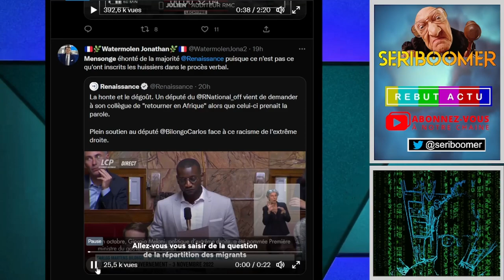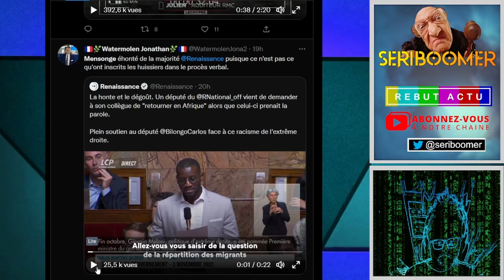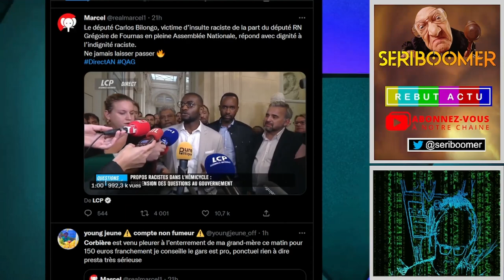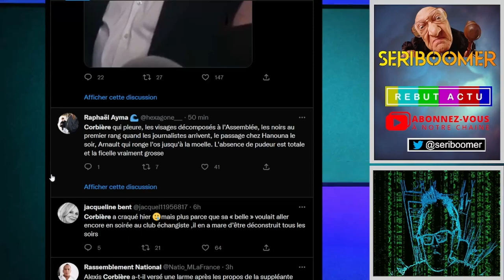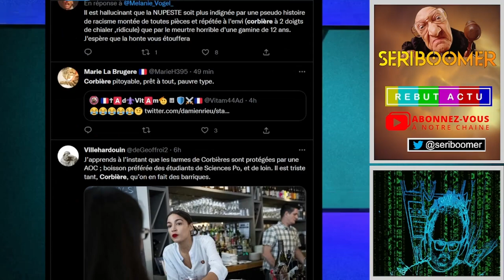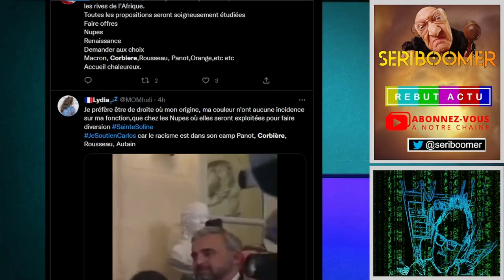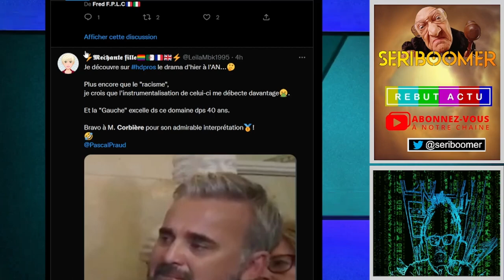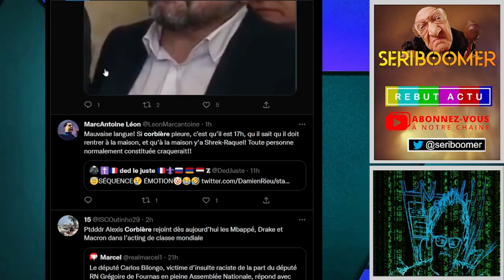ACCUSATION, INDIGNATION, MANIFESTATION LA RÉCUPÉRATION BIEN RODÉE DE LFI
Grégoire de Fournas député RN lance un "Qu'ils retournent en Afrique" au propos des migrants que le député LFI Carlos Martens Bilongo encourageait a accueillir a l'Assemblé Nationale. Direct accusation, indignation et une manifestation ce vendredi. Belle récupération de LFI qui n'a pas versé une larme pour Lola ni pour les victimes des migrants. La presse suit.. étonnant non ?